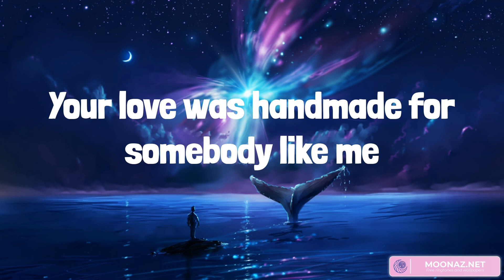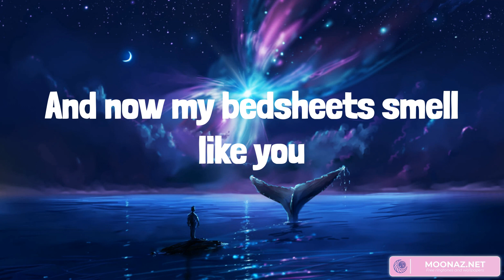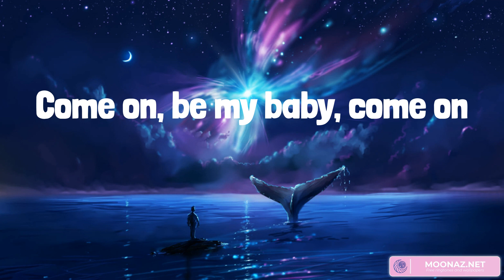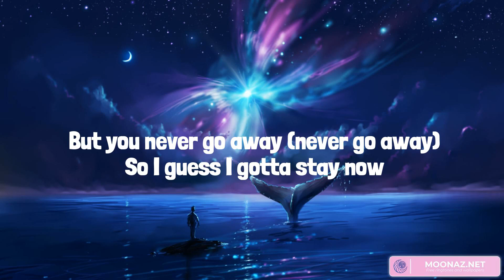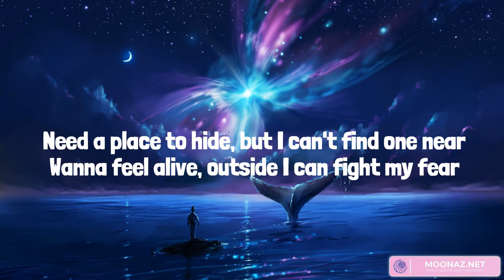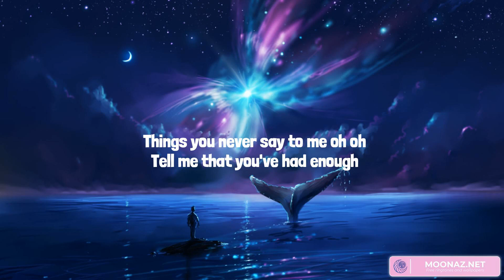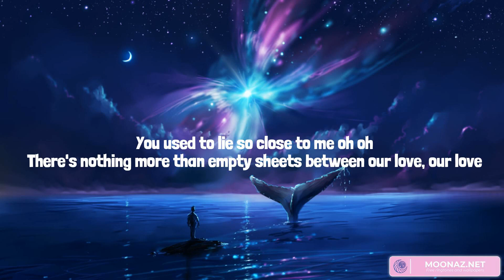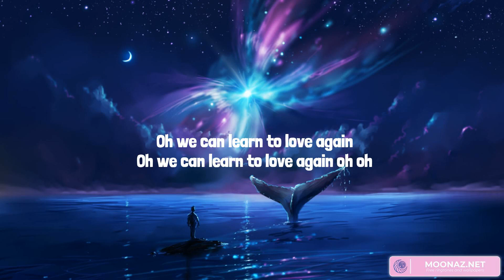Shape of You - Ed Sheeran, Billie Eilish, P!nk (Mix Lyrics)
Oh—I—oh—I—oh—I—oh—I
I'm in love with your body
Oh—I—oh—I—oh—I—oh—I